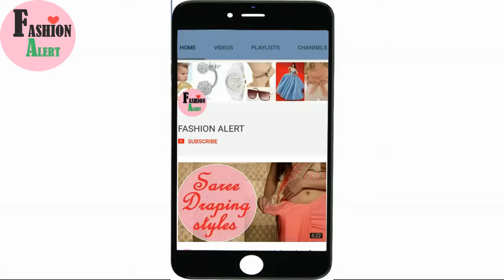Different ways to wear a cardigan \ Fashion Alert